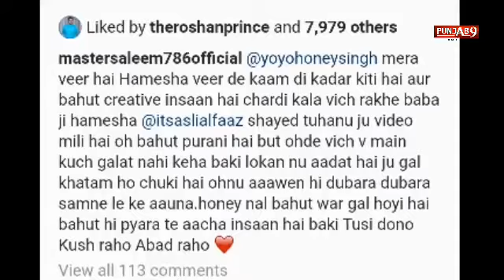Master Saleem Makes Degrading Remark In A Video Shared By Alfaaz.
Everybody is aware of the fact that Alfaaz is a good friend of rapper Yo Yo Honey Singh since their initial days of career. Now the former has lately shared a snippet from Punjabi artist Master Saleem’s live show where he can be seen making impolite remarks on Yo Yo. The video shared shows Master Saleem requesting the audience to listen to good music rather than to what they listen now. He targeted Yo Yo Honey Singh and Badshah and said that these artists might be good according to the people but not in the race of best ones.

“Listen to fine music, respect the good singers, tell your kids about the legendary artists like Mohammad Rafi, Lata Mangeshkar and more otherwise you will be worthy of Honey Singh kind of artists only.”, said Master Saleem to the audience. Later, he even mocked the way these earlier mentioned rappers sing and present their music. Master Saleem sighted this video and shared his opinion and mentioned that the video Alfaaz shared is very old and he has interacted with Honey Singh many times after that, he does respect the artist very much. “People just find a way to put down another artist and raise the issue of a flashback story which was forgotten times back”, added Master Saleem. Not just Saleem but netizens have also flooded Alfaaz’s comment section under that post by saying that this is a very old video and both the artists have supported each other many times after that. Master Saleem is usually seen making hilarious comments in his live shows and is considered as a joyous artist but this humorous video of him pointing out Honey Singh has made him the talk of the industry again.